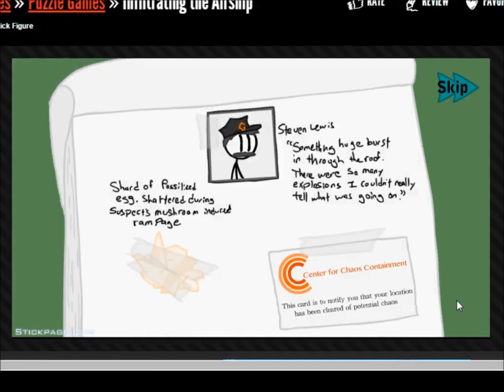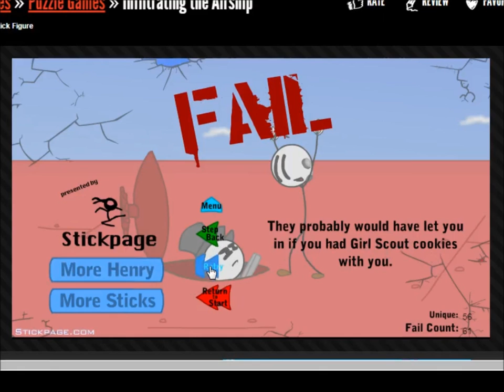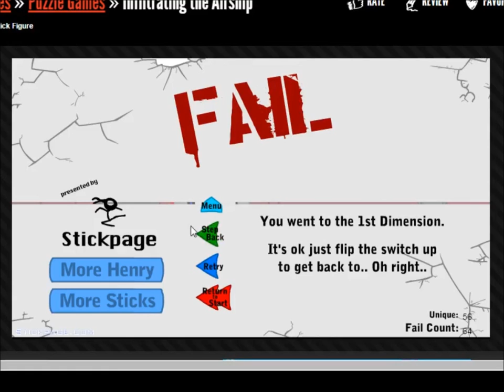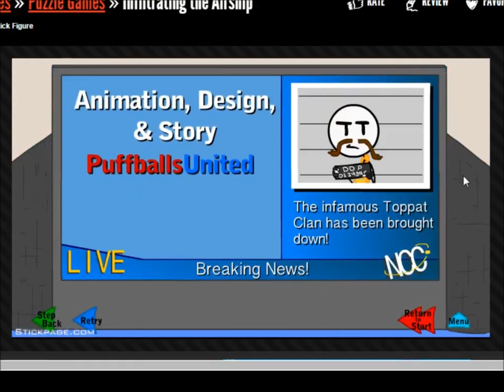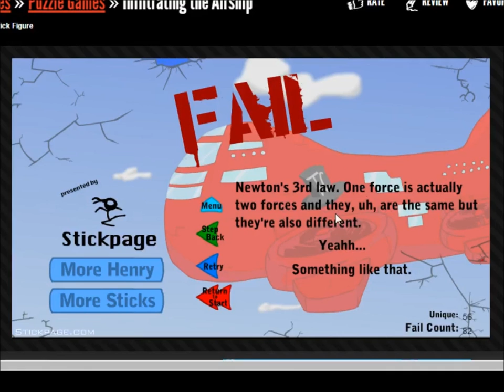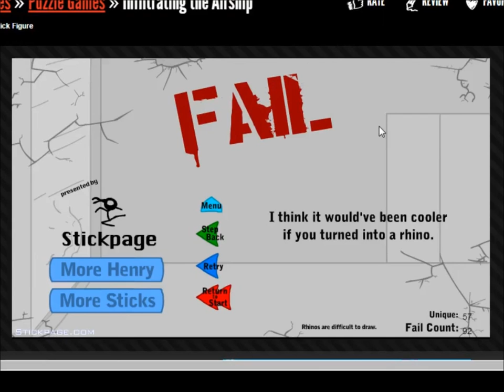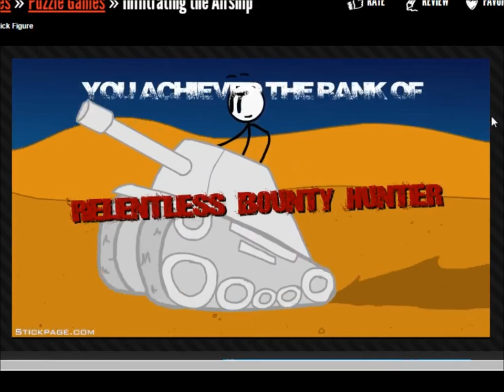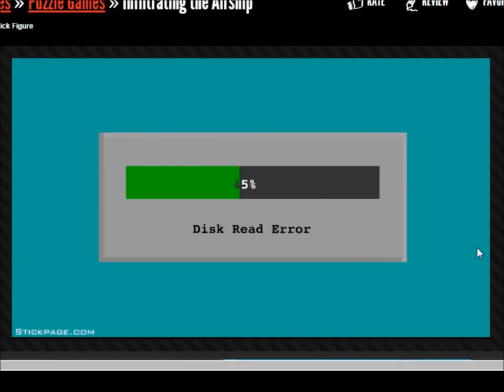Infiltrating the Airship - "Thug Life"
k. bye (づ｡◕‿‿◕｡)づ (づ￣ ³￣)づ